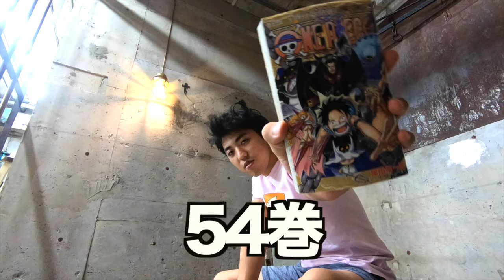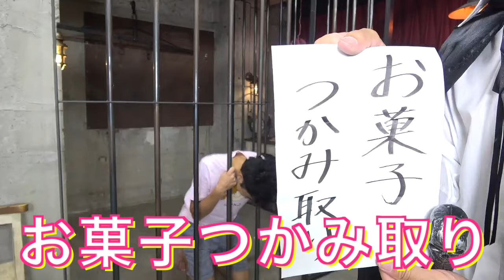24時間牢屋で手錠生活したら超絶過酷！！5文字のものしか与えられない！【ハロウィン】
24時間シリーズ！ハロウィンバージョン！！！
今回は、牢屋の中で手錠をして監獄生活！
冷たい床と何もない部屋。
脱出不可能！！！
そして、1時間に1度のゲームは全てhalloweenのゲーム！
おばけ、お菓子、かぼちゃ、コウモリ、クモ、仮装…
一体どんなゲームが待っているのか！

『キャンピングカーを使った二泊三日のリアル人生ゲームが過酷すぎた！』

プリッとChannelのアカウント